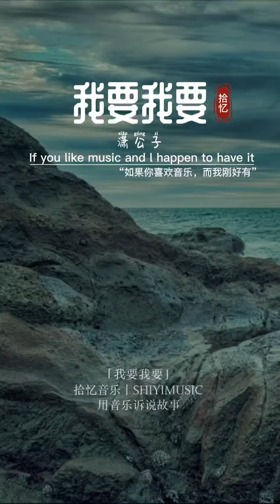《我要我要》完整版来了“我想要带你晒太阳，让阳光包在你身上” 听完原来是美梦一场